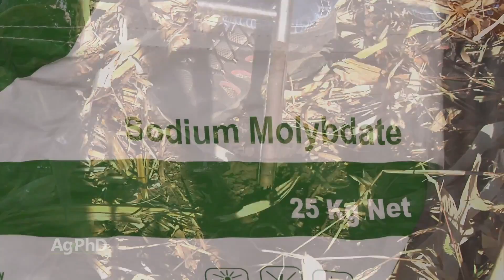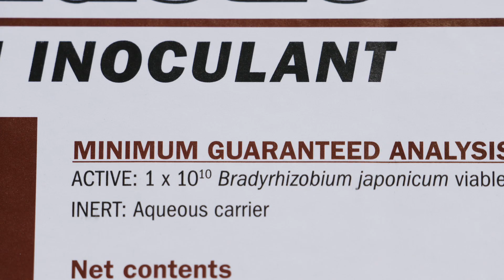Soybean Nodulation & Nitrogen #1054 (Air Date 6-17-18)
Brian and Darren discuss some ideas to get better soybean nodulation and, in turn, more nitrogen into your soybean plants.